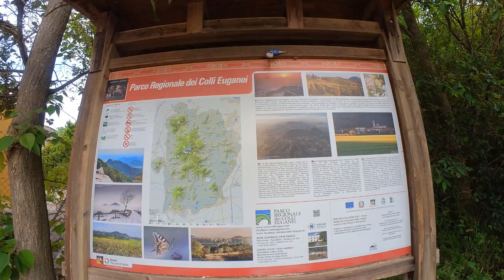Buso dei Briganti e Abbazia di Praglia 2021 by ucci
Nei Colli Euganei si può fare una piccola escursione per visitare il famoso BUSO DEI BRIGANTI sul Monte Cinto. Si può arrivare fino a un punto panoramico molto suggestivo.
Coordinate per parcheggio escursione: 45.27321, 11.65784

E per finire, visto che si trova a 30 minuti da qui, vi consiglio di visitare anche l'Abbazia di Praglia-Monastero Benedettino, situato nella campagna padovana, alle falde del monte Lonzina nel comune di Teolo e in prossimità di Abano Terme. Ospita attualmente la Biblioteca nazionale, che è un monumento nazionale italiano.
Coordinate per l'Abbazia: 45.36524, 11.73517

Alcune info sulla storia del BUSO DEI BRIGANTI
Tratto dal sito dei COLLIEUGANEI.IT
La leggenda narra che nell' 800 la particolare conformazione rocciosa di trachite radunava combriccole di briganti, i quali, attraverso uno scavo di una breccia sulla roccia, accedevano ad una posizione panoramica ottimale per controllare il territorio sottostante. Il fenomeno del brigantaggio era molto diffuso soprattutto in queste zone, proprio perché la posizione favorevole permetteva di intercettare il passaggio di viandanti che venivano derubati dei loro averi.
I gradini incisi sulla roccia conducono ad una porta (la porta del Buso dei Briganti) che chiudeva l'accesso esterno, e la leggenda che coinvolge questo luogo è ancora viva nonostante il passare del tempo.
“Ci fu un tempo in cui uno, prima d'avventurarsi, faceva testamento e poi si segnava tre volte. Quel gruppo di sassi, a tre quarti del Monte Cinto, era un covo di ladri...”
La paura di attraversare quelle pianure abitate da briganti senza scrupoli era molta! L'esigenza di debellare questi delinquenti fu talmente forte che, nel 1848, Radetzsky istituì il giudizio statuario mediante il quale ne furono catturati ed uccisi parecchi.
La leggenda racconta inoltre che nel 1856, dopo una retata ed una estenuante lotta, vennero giustiziati cento briganti nella piazza di Este. Il capobanda si salvò e trascorse il resto della sua vita con la moglie nascondendosi nel Buso dei Briganti. L'amore lo trasformò in un uomo buono, tanto da essere ribattezzato con l'appellativo di Eremita o di Santo. Nelle notte lunari lo si vedeva in cima al sasso con le braccia incrociate.